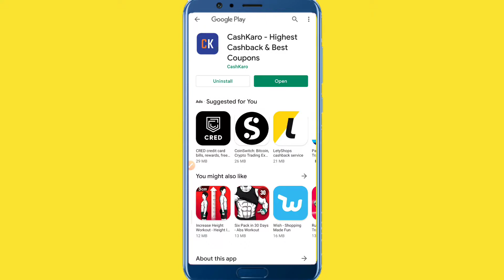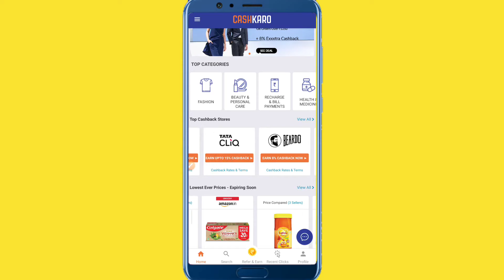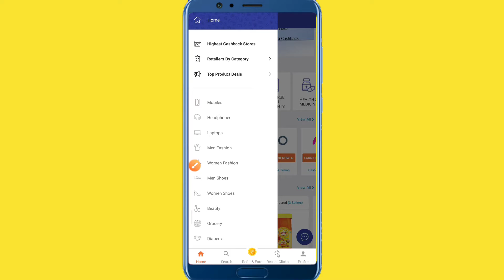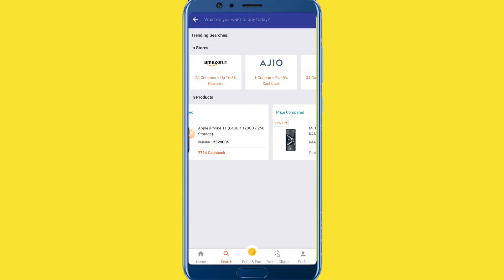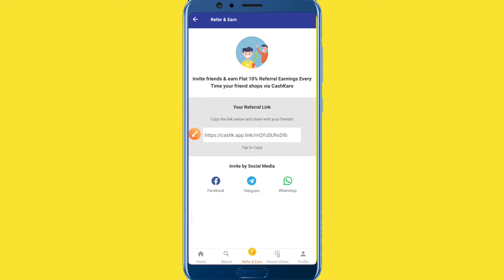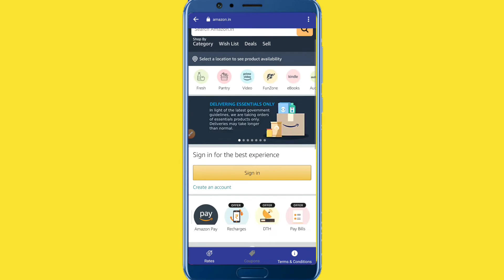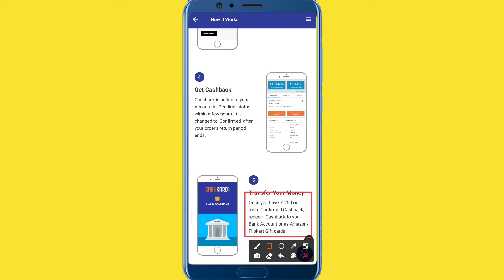How To Use KashKaro App | CashKaro App Full Details | How To Make Money Online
🔴 Important 🔴

Main sirf Aaplog Ko Ek Baat Kehna Chahta Hun Agar mera Vdo Se Aap Kuch V Seekhte Hai Ya Mera Video Aapko Informative Lagta hai Toh Aaplog Please wo Mehnat Ka fal De Dijye , Koi V Youtuber Aapse Kuch Seekhane Ka Paisa Nahi Maangta, Bas Aap Ek Subscribe Kr dijyega Toh Mera Mehnat Safal Ho Jaayga Isse Jyaada Ek Youtuber Ko Kuch Nhi Chahye Rehta So Subscribe kr K Jaana Dost.

1. cashkaro app
2. how to use cashkaro app
3. cashkaro app full details

Gaurav Kumar